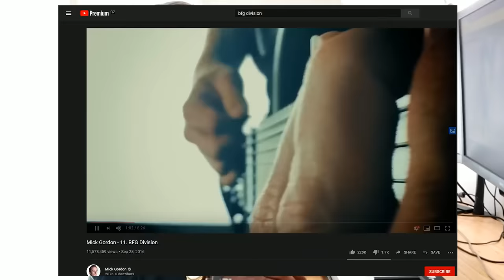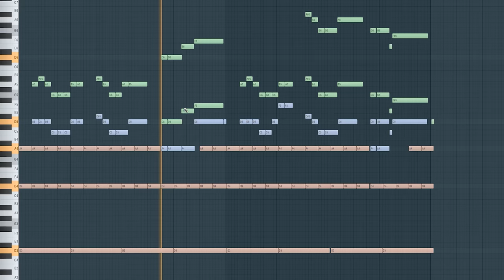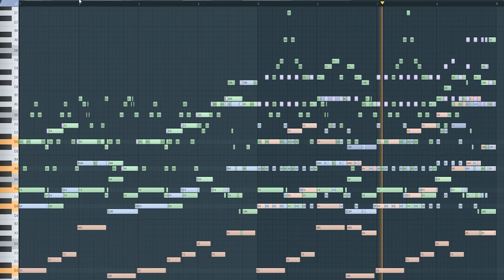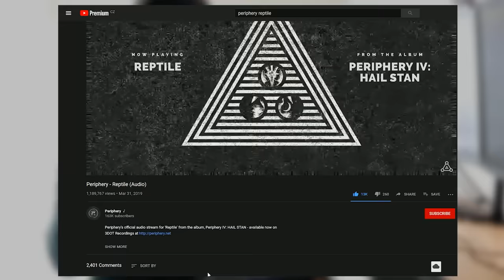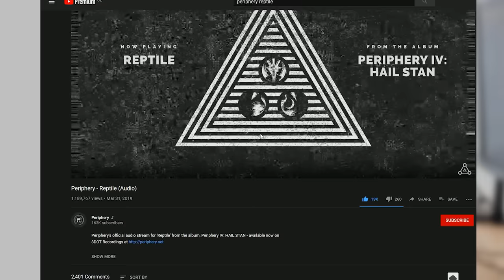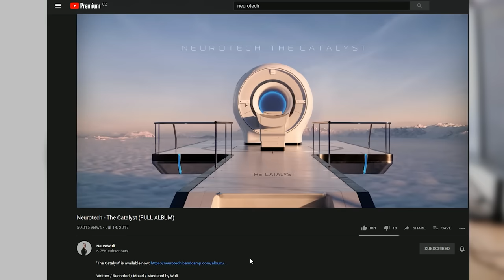Music Producer Reacts: Bury The Light (Devil May Cry 5 OST)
My Reaction & Analysis of Bury The Light, the trailer song for Devil May Cry 5 Special Edition, and supposedly, Vergil's DMC5 battle theme.
Is this the best videogame vocal theme of all times?
Casey Edwards and Victor Borba really did it with this one.
Let me explain you a bit how, but be warned.
There may be some more screaming and more bamboozled moments in this video than normal.

▼CREDITS▼
Game: Devil May Cry 5 Special Edition
Composer: Casey Edwards,  @Victor Borba